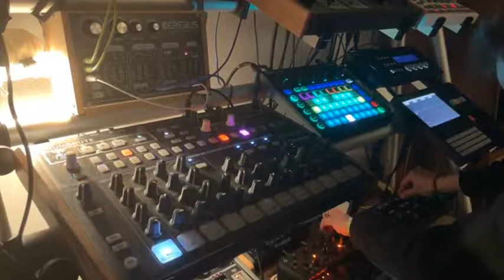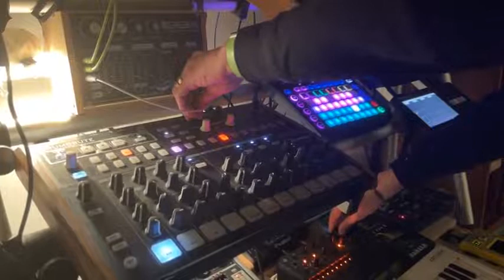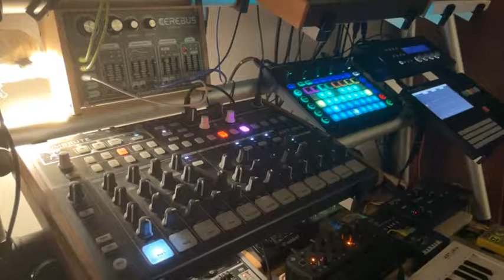Jamuary2022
Traditionally I went live on FB with my first Jamuary2022.
I used PolyendTracker as my master for sequencing Crave on bass and Er3bus with one note. Additionally I used Skulpt and Werkstatt in unison with the same pattern.
Drumbrute and Model:Samples used for drums. TD-3 doing it's thing and sending gate and cv to LilErebus whose audio is sent to Er3bus.
NovationCircuit used for playing notes and chords.
Enjoy! Cheers!